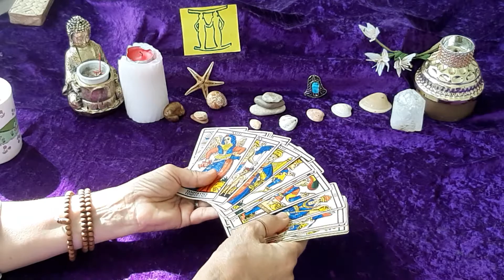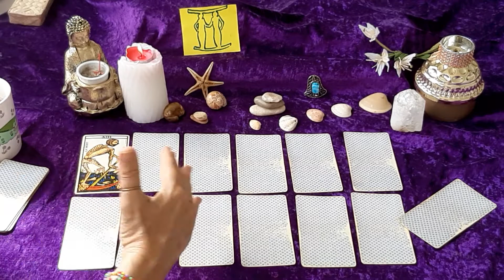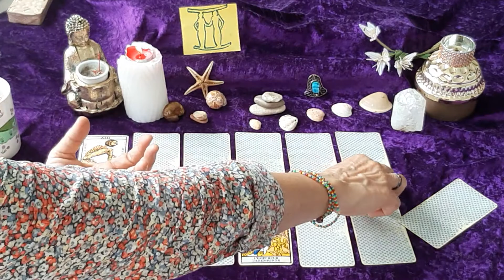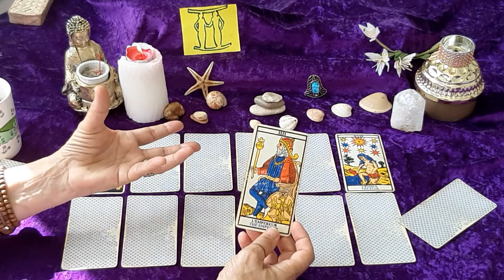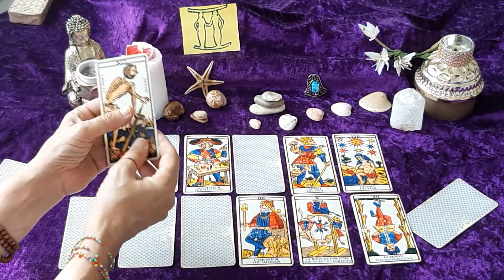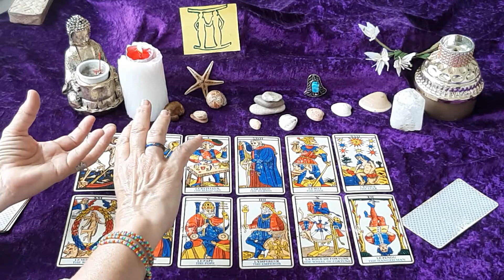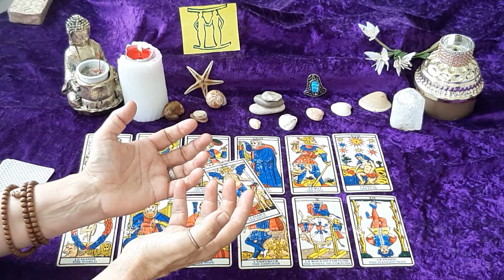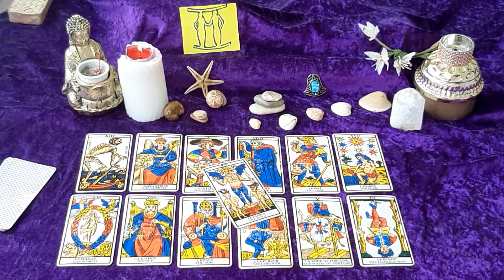GÉMEAUX 👫 AOÛT 2020 🃏 TAROT INTUITIF ⭐ SUR MAISONS ASTROLOGIQUES ☸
Bonjour mes chers amis ! 🌻

Avec tout mon amour, je vous propose ce tirage du mois pour votre signe, ascendant ou signe lunaire en relation avec vos maisons astrologiques. ☸

Merci pour vos remarques et vos petits pouces. Je suis très sensible aussi à vos messages car cela m'encourage dans mon travail.

 💁‍♀️ je suis très touchée que  vois fassiez cadeau de mes vidéos à vos amis et famille, ⚘sur leur page Facebook ou tout autre réseau pour les anniv 🤗
Quelles seront les couleurs énergétiques de ce mois en cours ? Quel en sera la cadeau 🎁 ?

Comment appréhender les problématiques qui pourraient survenir, et accueillir les beaux arcs en ciel qui se présenteront sur notre chemin ? 🌈

Une aide de clairvoyance apporte toujours son lot de réflexions, et nous restons bien sûr, libres de nos choix, éclairés par ces forces divinatoires. 💡

Merci à tous d'être là avec ces fabuleux échanges que nous créons ensemble !

Wouahou ! Vous êtes de plus en plus nombreux dans cette belle communauté  !  😍
                           MERCIIIIII  !!! 💗

Merci d'en parler à vos amis (es) qui attendent peut être secrêtement cette aide ! ☎️ 😏

Je vous propose aussi sur cette page ODULIE TAROT JOLI, mes tirages intemporels à 3 choix, concernant vos questions du moment, choix du deménagement, amelioration  santé,  conflit, questionnements relations amoureuses , etc ... 🔑

Et bien sûr si vous avez besoin d'une guidance personnalisée, voici mon adresse mail :

Je vous y réponds dés que possible. 📩

Merci pour votre confiance, commentaires,  témoignages et confidences ; je n'en râte aucun.
Chaque vie est un roman ! 🌠

💋 Merci pour vos partages sur les réseaux  !  Vous êtes adorables  !  🙏💜